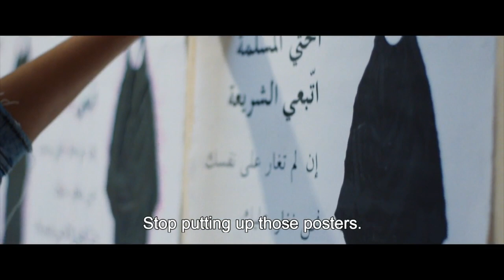Papicha ll Film Fest Gent 2019 ll